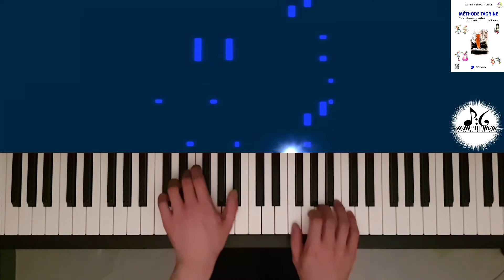33. J'ai du bon tabac - Méthode Tagrine vol.1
Méthode Tagrine / Mes premières années de piano et de solfège / Editions Van de Velde page 99.

Avec l'autorisation de Nathalie Béra-Tagrine et des Editions Van de Velde.